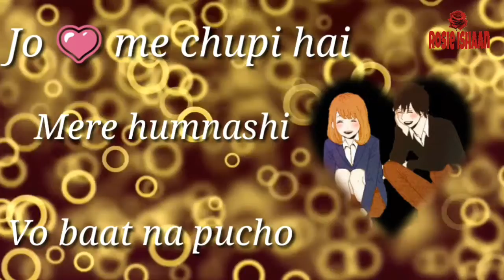Do 💕 jab dhadkte hai / cutest love song ever